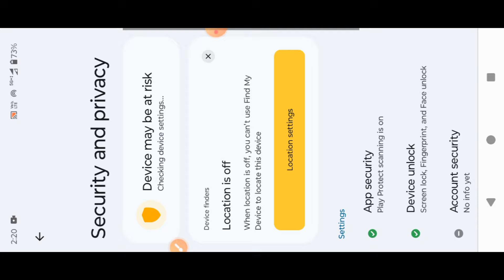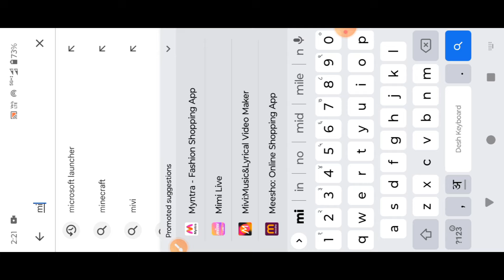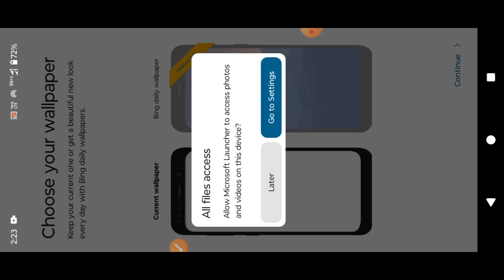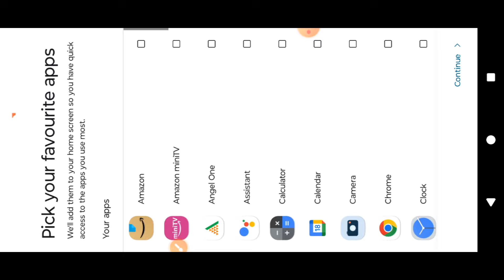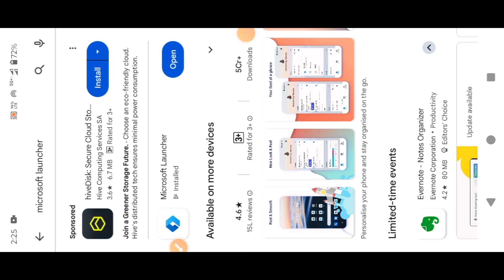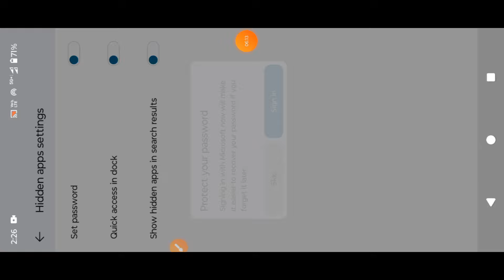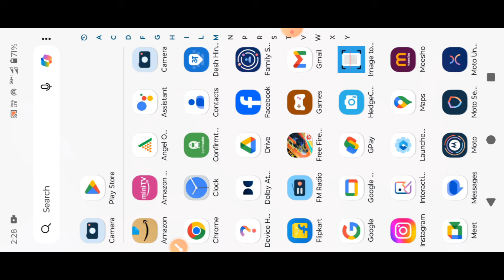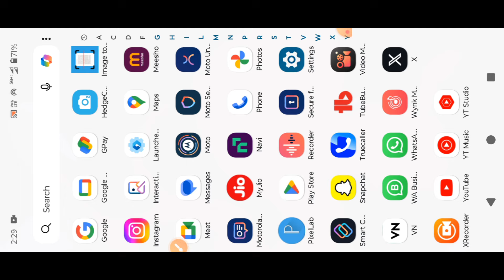Motorola g34 5G me apps hide kaise kare | How to hide apps in moto g34 5g | moto g34 app hide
aaj ke iss video me bataya hu moto me app hide kaise kare moto g34 5g me to video pasand aaye to video ko like aur channel ko subscribe jarur kare

Cover Topic-
moto g34 hide app
motorola g34 apps hide
moto g34 5g apps hide
motorola g34 me app hide kaise kare
motorola g34 5g me app hide kaise karen
how to hide apps in motorola g34 5g
moto phone me app hide kaise kare

Rohan
Kushinagar